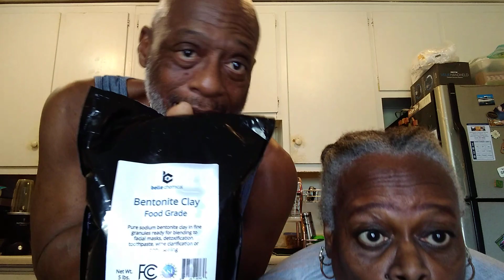Andre's Grandma Loves Bentonite Clay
Percy and Andre's Grandma stay healthy using Bentonite Clay. So they did a vid. Stay safe, wear a mask and God Bless. We love GrandFans.